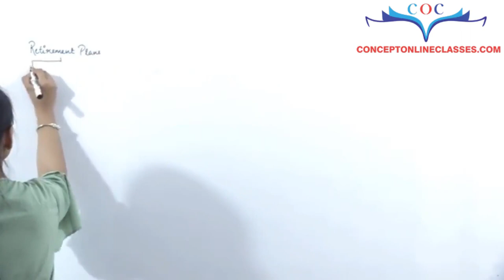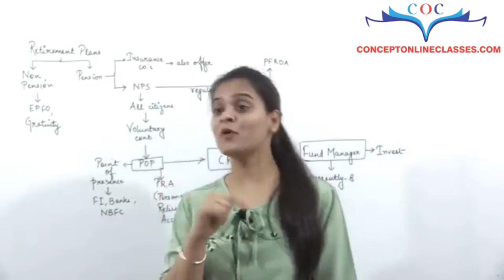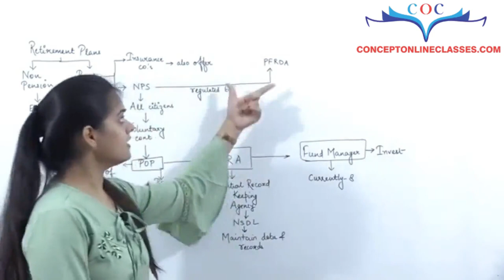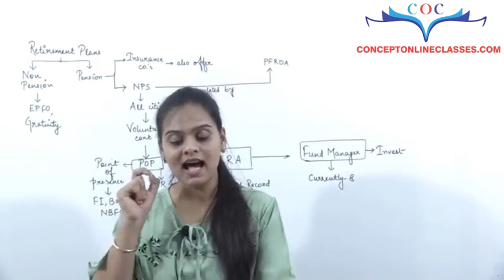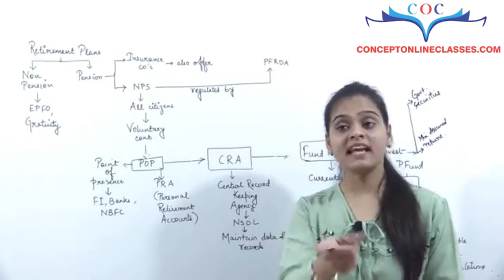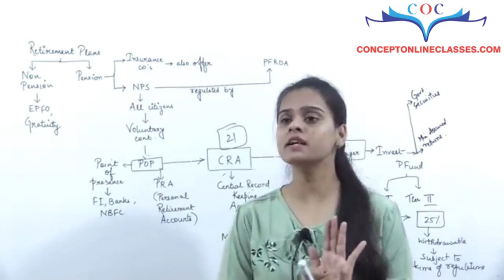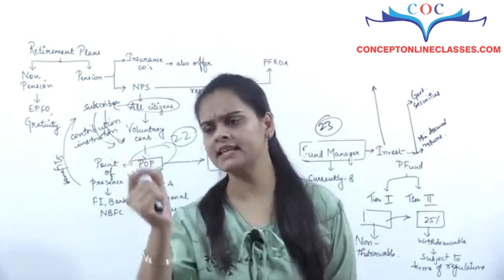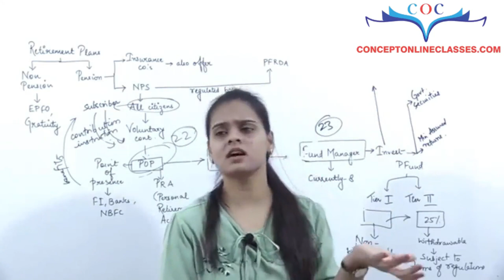Pension Fund Regulatory and Development Authority Act 2013 | By CA SHIVANGI AGRAWAL